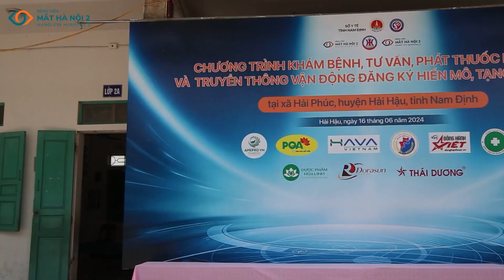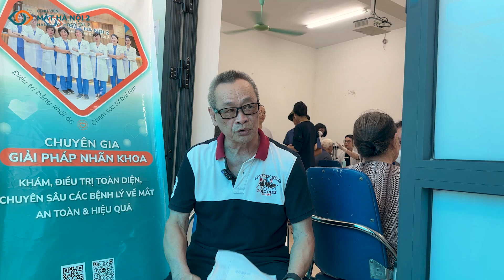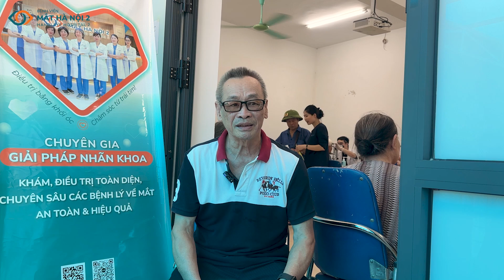THÁNG 6 MÁU CHẢY VỀ TIM – YÊU THƯƠNG GHIM TỪNG KHOẢNH KHẮC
Với đội ngũ chuyên gia nhãn khoa hàng đầu Việt Nam cùng trang thiết bị hiện đại bậc nhất ngành nhãn khoa thế giới, BỆNH VIỆN MẮT HÀ NỘI 2 tự hào  cung cấp dịch vụ chăm sóc sức khỏe toàn diện cho đôi mắt của bạn.

Tận Tâm ✧ Chính Trực ✧ Chuyên Nghiệp ✧ Năng động ✧ Trách Nhiệm

Địa chỉ:    72 Nguyễn Chí Thanh, Đống Đa, Hà Nội

Giờ khám bệnh:

▸Thứ 2 - Thứ 7
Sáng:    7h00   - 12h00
Chiều:   13h00 - 19h00
▸Chủ nhật:
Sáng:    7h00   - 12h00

Những thế mạnh điều trị:

▸Phẫu thuật tật khúc xạ (cận-viễn-loạn-lão thị)
▸Ortho-K kính áp tròng cứng đeo ban đêm điều chỉnh độ cận
▸Phẫu thuật Phaco điều trị đục thủy tinh thể
▸Theo dõi và kiểm soát bệnh lý Glocom
▸Khúc xạ nhãn nhi (phẫu thuật lác, sụp mí bẩm sinh)
▸Võng mạc tiểu đường
▸Võng mạc cao huyết áp
▸Thẩm mỹ mắt (cắt mí, nhấn mí, tạo hình mi mắt, làm mắt giả, bóc bọng mỡ, mở rộng đuôi mắt, cắt u bờ mi)

Copyright:  © mathanoi2